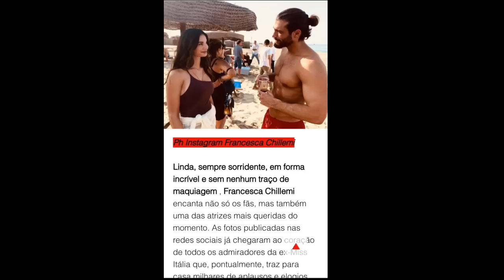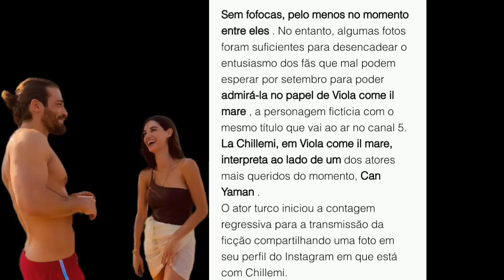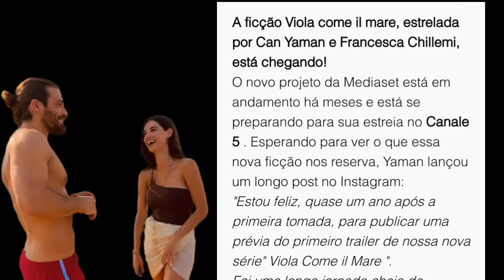🛑💥⚡ÚLTIMAS NOTÍCIAS DO MOMENTO NOVIDADES SOBRE O ATOR CAN YAMAN E A ATRIZ DEMET ÖZDEMIR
Boa química entre Can Yaman e Franscesca Chillemi nas cenas de Viola come il mare.

Táticas do amor 2 passará numa ilha?

Entrevista legendada completa do ator kerem Bürsin

Saiu o primeiro trailer de Viola come il mare com Can Yaman e Franscesca Chillemi.

Can Yaman estará no papel de Franceeco Demir e Franscesca Chillemi fará Viola.

Saiba das últimas notícias e atualizações ligadas ao ator turco Can Yaman,Demet Özdemir, Hande Erçel  e projeto Disney TR